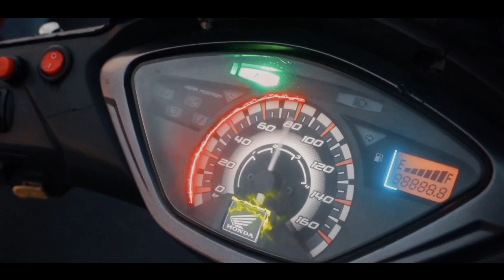Modifikasi Simple Supra X 125 - Cinematic Video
Cinematic Video modifikasi Supra X 125 milik saya, untuk spesifikasi ada di bawah.

Spesifikasi:

- Visor pake punya (Vario 125 old)
- Sepion (Barend Oval CNC model Ride IT)
- Lampu depan sebelah (kanan) pake (U7), sebelah kiri masih pake bohlam
- Lampu sen pake ( Eagle Eyes ), lampu senja pake (Lampu sorot  LED CREE bulat mini Projector AE DE)
- Rem belakang pake (Led strip)
- Piringan cakram merek (TAD 300 mm)
- Valeg standar repaint (Blue Movistar)
- Gear Uk standar (indopart) , rantai (SSS 420 Black )
- Spakbor depan potong dikit
- Spakbor belakang lepas, untuk platnomor dibikinkan dudukan dari besi plat ke tukang las
- Shock belakang pake (YSS Top Up 360)
- Kenalpot standar bobok adem
- Body (item doff) pake skotlet (nutup striping), untuk striping saya bikin (cutting setiker) merah putih biru.
- Ban (Depan) uk 90/80, (Belakang) 100/80, pake (FDR Dravo )

Song : No Glory - Skan & Krale